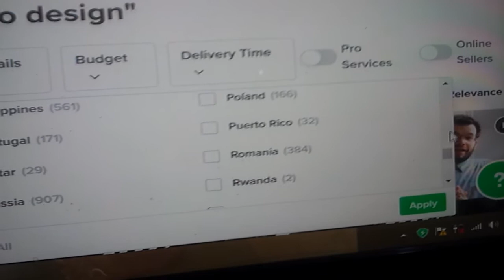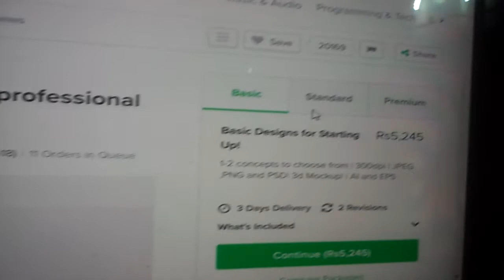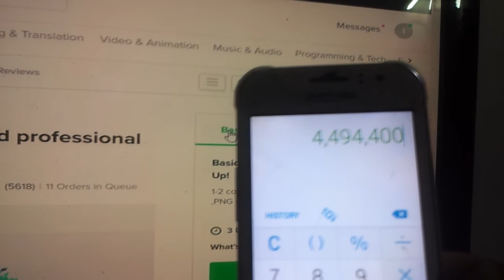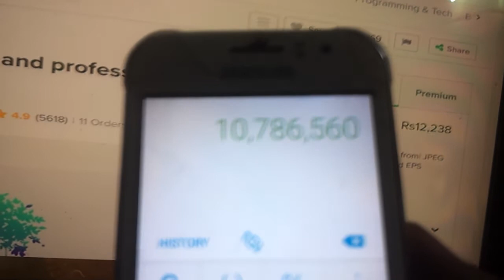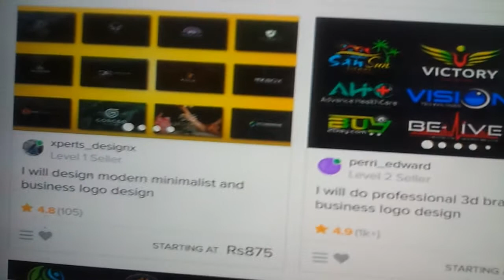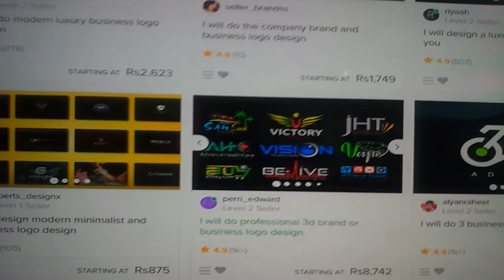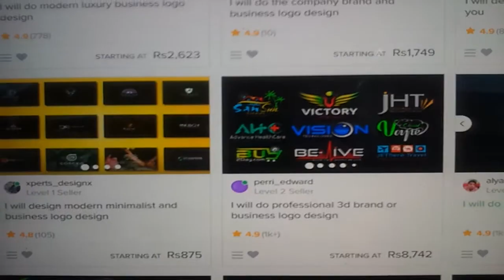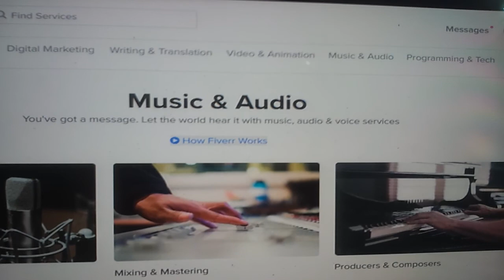fiverr 10 crore|fiverr earning in pakistan ||small business ideas 2020 Urdu /Hindi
fiverr  earning in pakistan 10 crore pakistani boy bilal haider